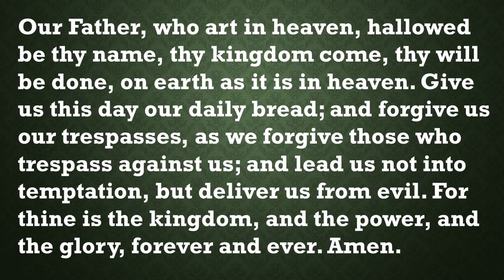Our Daily Devotion July 8, 2024